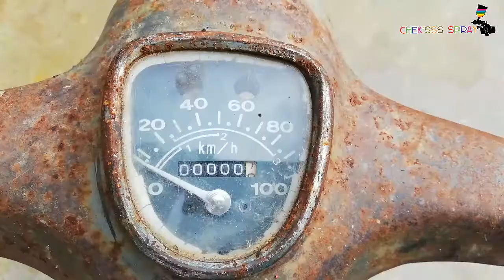Honda c70 restoration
from old and rusted to yellow bumblebee